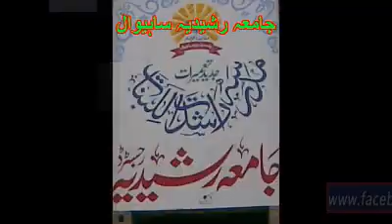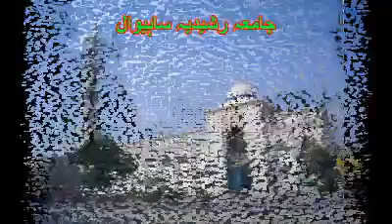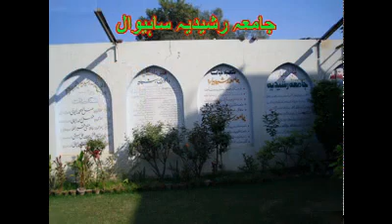سُوۡرَةُ البَلَدSurah Al-Balad